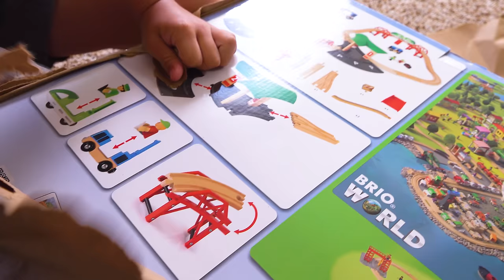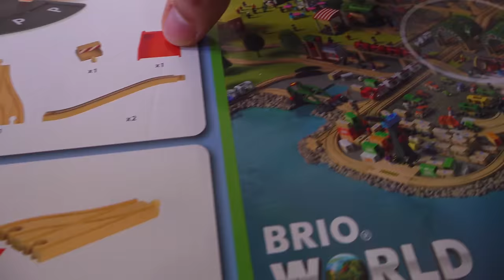BRIO TRAVEL STATION PLAYSET! Fun Toy Trains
Hi guys! Today on Izzy's Toy Time we're playing with toy trains! We're absolutely shocked that we found an amazing BRIO train playset that we've never seen before! Our family had so much fun playing with these toy trains . Enjoy!